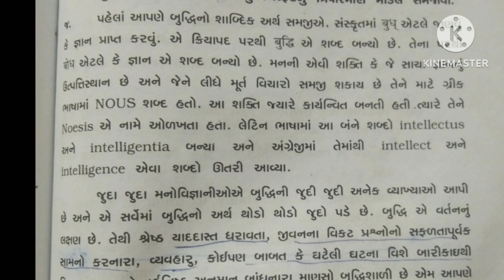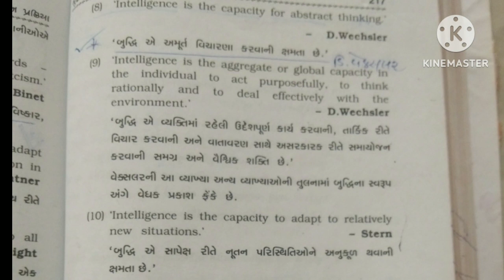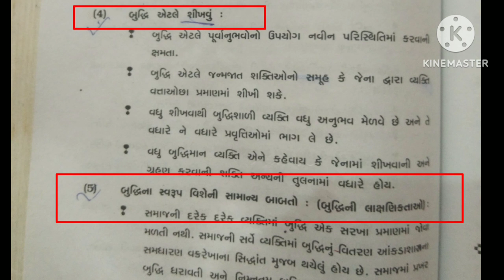બુધ્ધિ અથૅ અને સ્વરુપ education youtube psychology bed sem -1